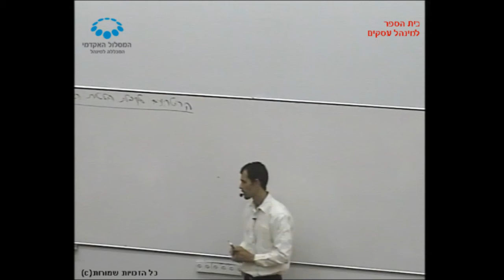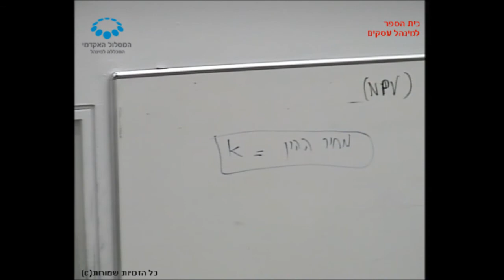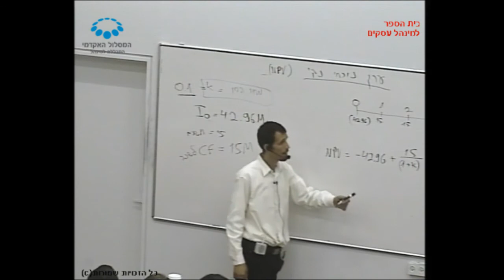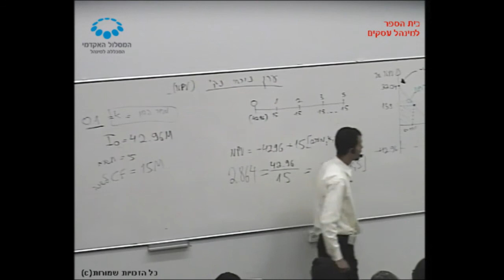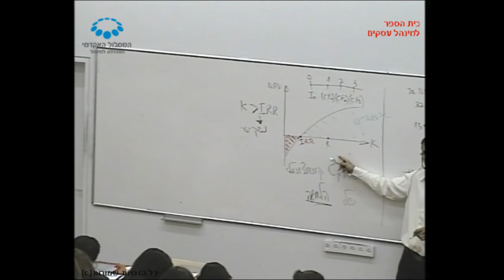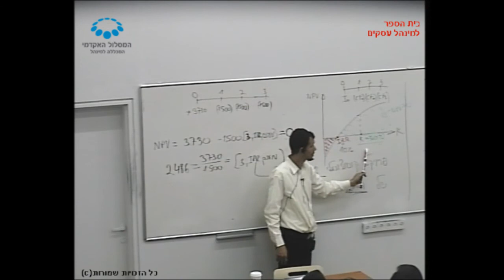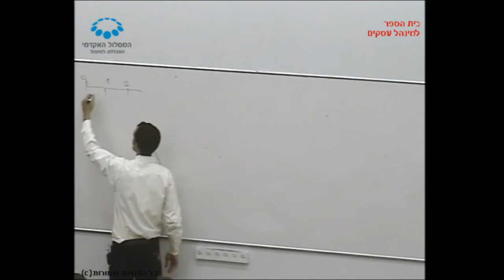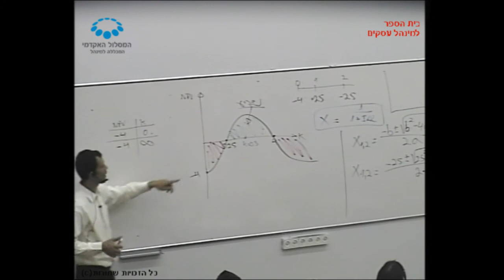קורס "יסודות המימון לחשבונאים" - שעור 5 / ד"ר אייל להב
שעור 5 בקורס "יסודות המימון לחשבונאים" שהועבר בתאריך 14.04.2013 על ידי ד"ר אייל להב בנושא NPV   IRR,ענ"נ, שת"פ. במסגרת לימודי התואר הראשון בבית הספר למינהל עסקים, המסלול האקדמי המכללה
למינהל